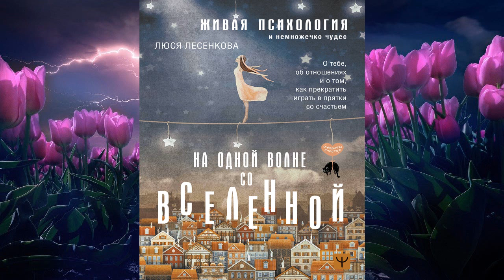На одной волне со Вселенной. Живая психология и немножечко чудес (Люся Лесенкова) Аудиокнига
Описание книги
Люся Лесенкова – популярный психолог и нумеротрактолог.
Благодаря её каналу «Просто Лю» более 160 000 человек каждый день учатся исполнять мечты и жить в гармонии со Вселенной!
Люся Лесенкова – психолог, МАК-терапевт, нумеротрактолог, проводник в счастливую взрослую жизнь. Благодаря авторскому каналу Люси тысячи людей восстановили уверенность и любовь к себе, подружились со Вселенной и осуществили самые смелые мечты.
Вселенная бережно окутывает тебя, как мягкое одеяло, следит, чтобы у тебя все получалось, верит в тебя и, как близкая подруга, желает тебе только самого лучшего.
Не замечаешь? Неудивительно, ведь говорить со Вселенной нужно на ее языке.
«На одной волне со Вселенной» – это твой путь к счастливой себе. Путь, наполненный отрезвляющими открытиями о жизни, о людях, о тебе самой и, конечно, о Вселенной. Тебе больше не будут нужны розовые очки, ведь ты прекратишь бояться видеть мир таким, какой он есть.
Ты поймешь, чего тебе не хватает, чтобы стать роскошной женщиной (спойлер: ничего). Узнаешь, какое главное препятствие мешает мечтам сбываться, как улучшить финансовое положение, какие девять способов помогут выстроить гармоничные отношения с мужчиной. Почему не стоит бояться говорить «нет» и какой первый шаг необходимо сделать прямо сейчас, чтобы стать счастливее.
Ты удивишься, насколько же прекрасна может быть жизнь, когда ты слышишь Вселенную, замечаешь ее подсказки и чувствуешь ее поддержку. Теперь тебе все по плечу!

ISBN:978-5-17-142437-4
Чтец:Люся Лесенкова
Правообладатель:АСТ-Аудиокнига